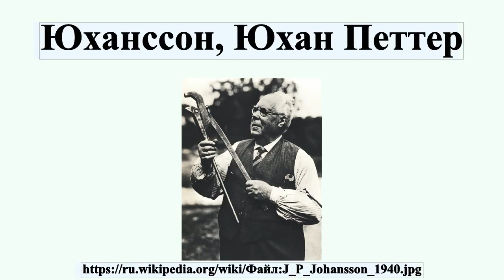Юханссон, Юхан Петтер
Юхан Петтер Юханссон , лен Вестра-Гёталанд — 25 августа 1943, Энчёпинг) — шведский изобретатель, промышленник.В 1892 модифицировал разводной ключ, добавив в конструкцию червяк, после чего такой ключ долгое время назывался «шведским».Получил более 100 патентов.Родился недалеко от города Воргорда на западе Швеции, был старшим ребёнком среди 6 детей в крестьянской семье.